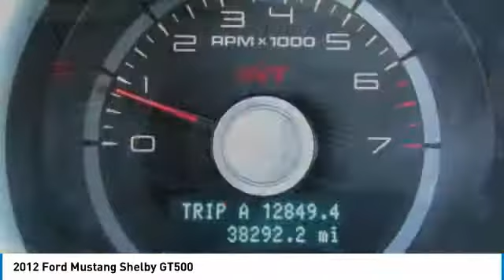2012 Ford Mustang Buellton CA A8096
2012 Ford Mustang Shelby GT500

You'll love this 2012 Ford Mustang. This is a  you'll want to take home.